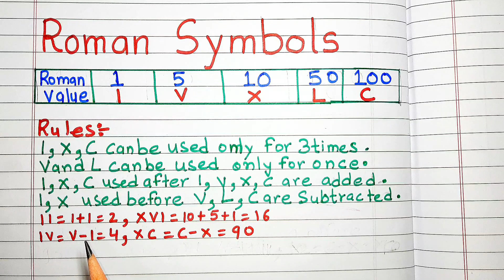Roman Numbers । रोमन गिनती। Roman Numerals 1 to 100 । रोमन Ank । one to hundred spelling Roman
Roman Number । Roman Ank । Roman Numbers 1 to 100 । Roman Ginti 100 tak । Roman Sankhya 1 se 100 tak  @simpleeasylearning

Roman Numerals 1 - 100 । Roman Numbers List । Write Roman Numbers  1 - 100 । Roman Symbols । Roman Value
Aaj ke video ka topic hai Roman Numbers jisme sikhenge Roman Numbers 1 - 100 jo ki hogi Roman Ank 1 se lekar 100 tak. Is video mein Write Roman Numerals 1 to 100 sikhenge. Roman Numbers kaise likhen mein Roman Ginti 100 tak hogi aur Maths Roman Numbers 100 tak Roman Sankhya likhenge.
Agar aap Roman Numbers 1 to 50 ya Roman Numbers 1 to 1000 tak ya Roman Numbers 1 to 1000 sikhna chahte hain to link niche di gayi hain jisme Roman Numbers Converter maine bataya hain.